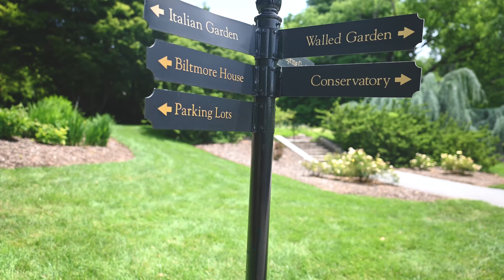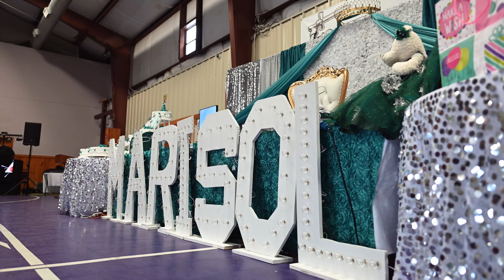Marisol Quinces - Biltmore Asheville NC Video Highlight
📸 Fotografia: Hortiz Photography
🎥 Videografos:   @Hanselortizphotography
📍 Salon:
📍 Venue: